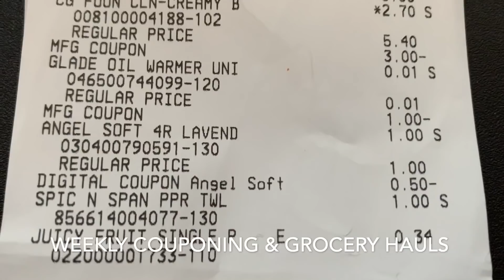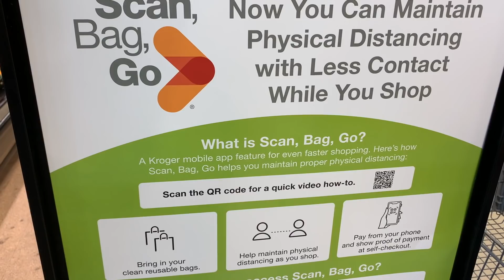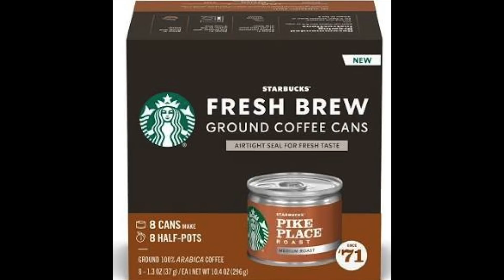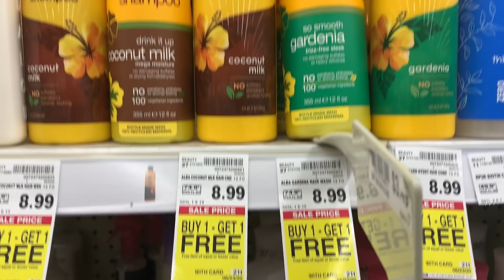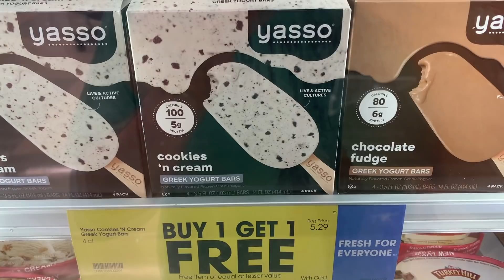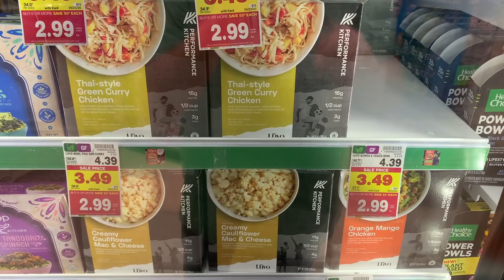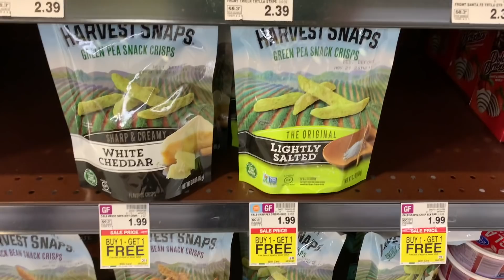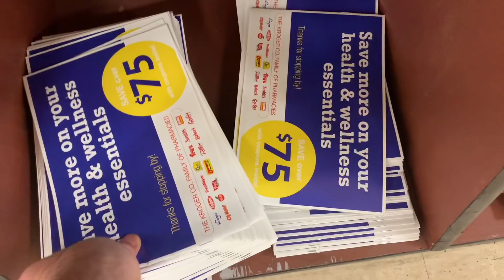EVEN MORE *HOT* KROGER MEGA EVENT COUPONING DEALS!--06/17/20-06/23/20-- *6 FREEBIES!*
Ibotta Referral: AYJJJR
Fetch Referral: C1PNA
Shopkick Referral: WIN430308

3 Ring Binder
Paper Cutter
Mini Dividers